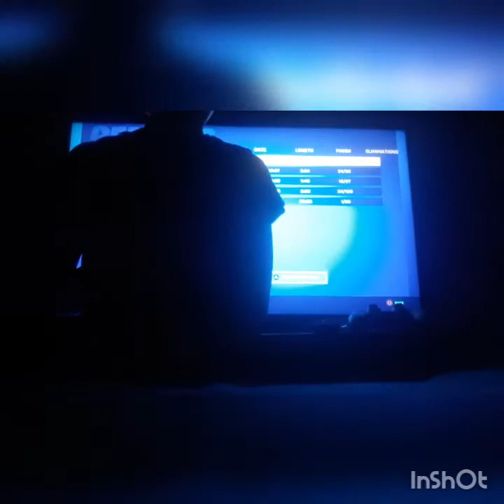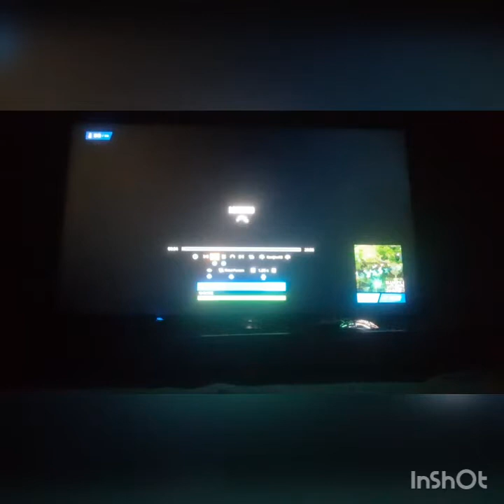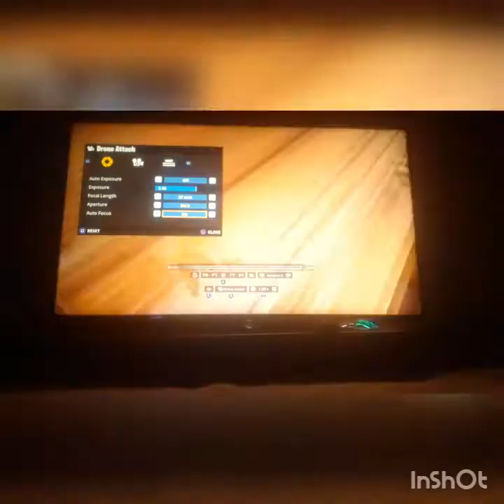6 kille win